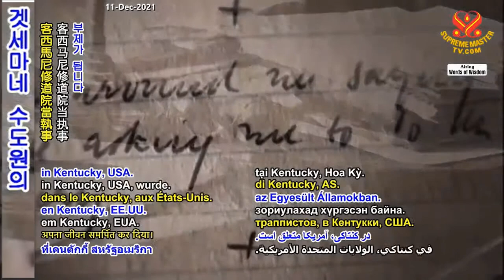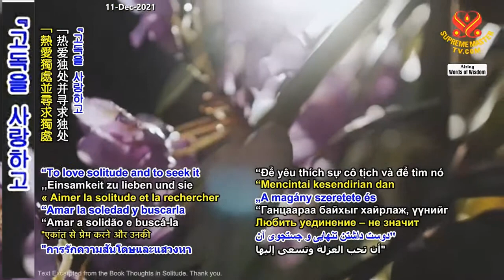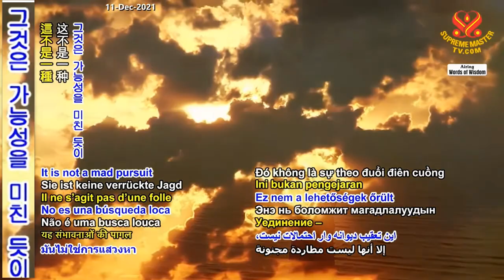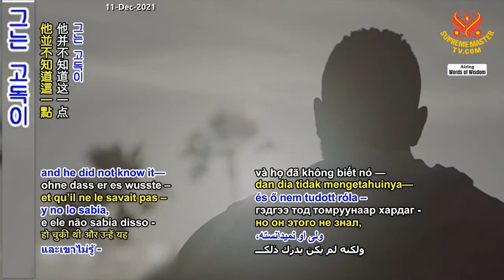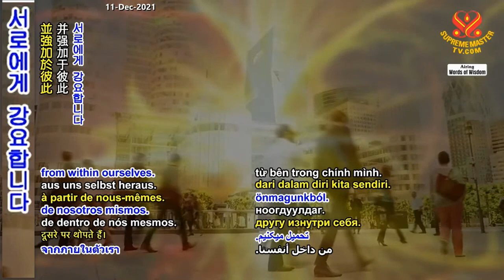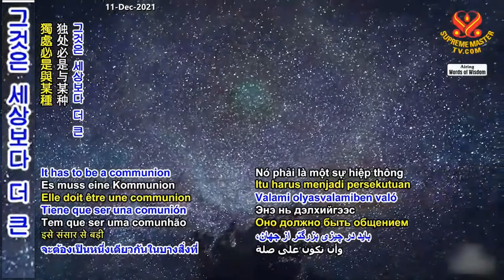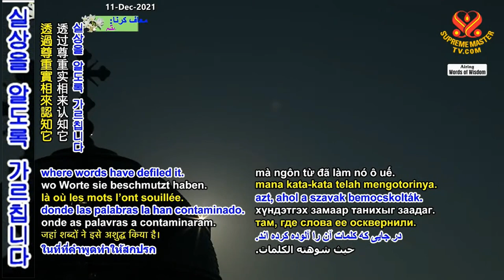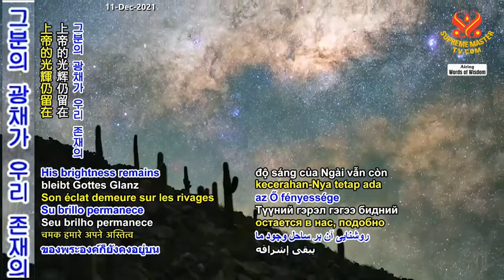2부-침묵, 고독과 지혜: 토머스 머튼 신부 [P2] Silence, Solitude and Wisdom: The Reverend Thomas Merton (vegetarian)